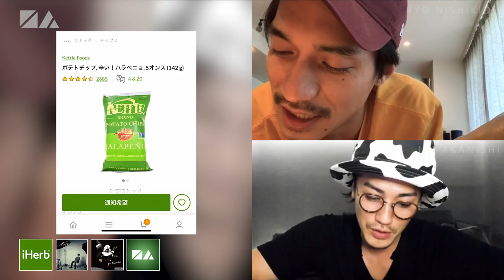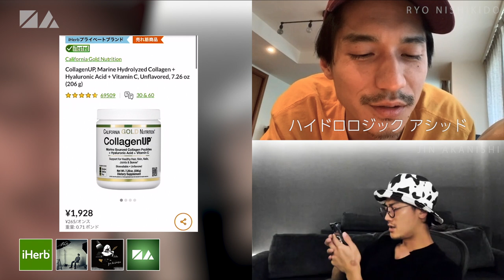NO GOOD TV - Vol. 54 | RYO NISHIKIDO & JIN AKANISHI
RYO NISHIKIDO & JIN AKANISHI

ユーザー数は、世界で約4200万人、日本で約120万人以上。
世界150か国以上で利用できる、自然・オーガニックの視点でセレクトされたサプリメント、コスメ、食品、日用雑貨等を取り扱うECサイト。

６月16日まで20％オフで購入できるプロモコード配布中！
コードはこちら。
→　NOGOODTV20
※コードは1回限り使用可。日本向けのご注文が対象。他のセールやキャンペーンとの併用不可。一部製品は対象外。

NO GOOD TV ×iHerb
①と②の両方の条件を満たしていただいた方の中から抽選で6名様に75USドル分のiHerbお買い物クレジットをプレゼント🎁
応募方法
②該当フィード投稿にコメント
 応募期間5/18 24:00-5/31 23:59まで⌛️ ※※※※※※※※※※※※※※※※※※※※※※※※※※※※※※※※※※※※※

動画内で紹介された商品:
Gummiology 大人用メガマルチビタミングミ ラズベリー風味100粒

California Gold Nutrition コラーゲンアップ 加水分解コラーゲン＋ヒアルロン酸＋ビタミンC 無香料 464g

Kettle Foods ポテトチップス ハニーディジョン 141g

Hello活性炭エピックホワイトニングフッ素歯磨き粉 フレッシュミント＋ココナッツオイル113g

iHerbソーシャルメディアリンク
1. Twitter
1. Instagram
1. LINE